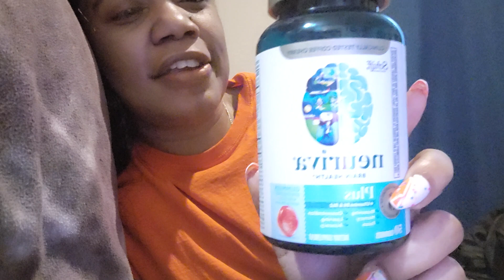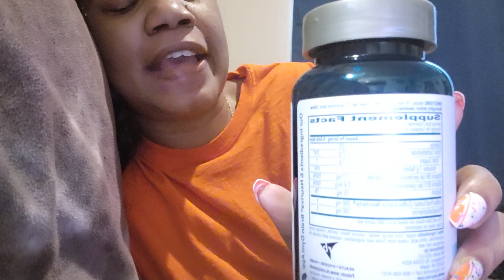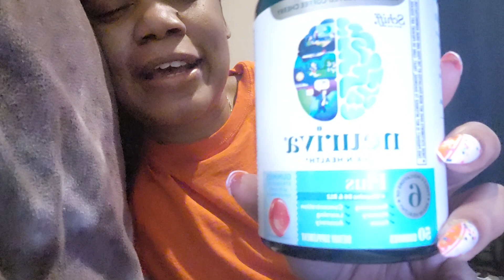Much needed gift